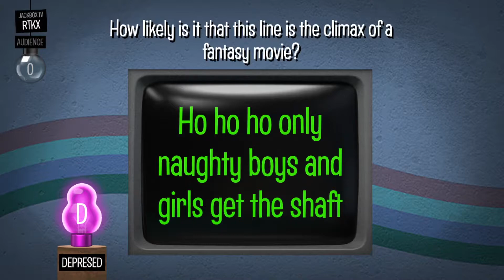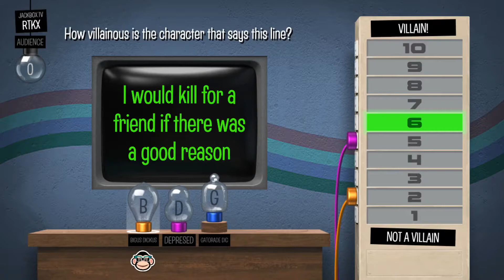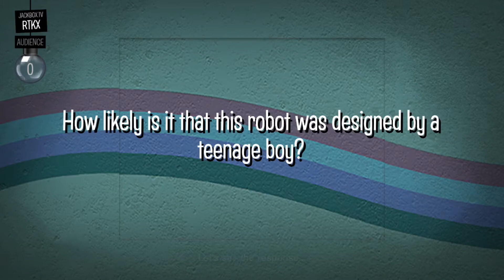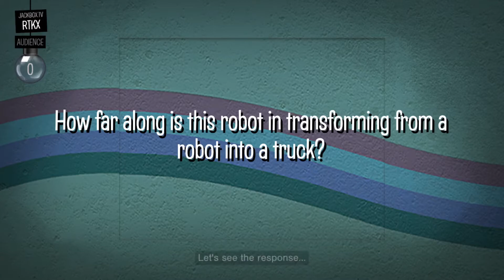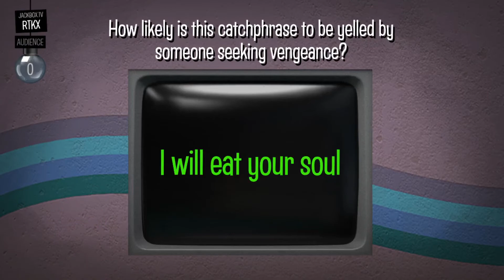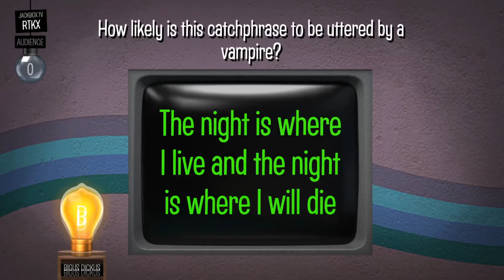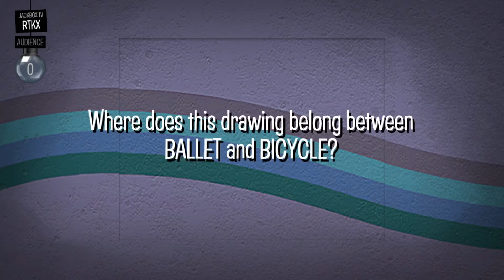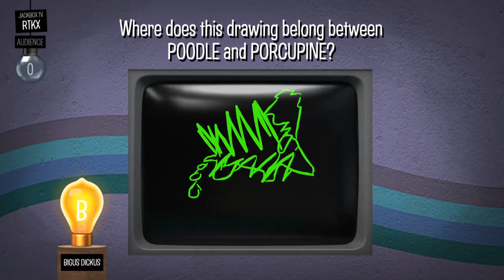You Went Full Vampire... Nonsenory Episode 1 DTG VS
You never go full vampire and come back from that.